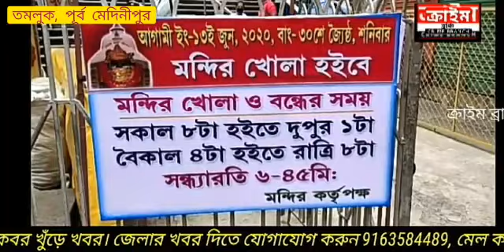১৩ ই জুন থেকে তমলুকের দেবী বর্গভীমা মন্দির সর্বসাধারণের জন‍্য খোলা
খোকন মিশ্র। পূর্ব মেদিনীপুর । ক্রাইম ব্রাঞ্চ।

১লা জুন থেকে রাজ্যের সমস্ত ধর্মীয় প্রতিষ্ঠান খুলে দেওয়ার ঘোষণা করেছিলেন রাজ্য সরকার। সেই নির্দেশ বেশ কিছু ধর্মীয় প্রতিষ্ঠান পালন করলেও তমলুকের ৫১ পীঠের এক পিঠ দেবী বর্গভীমা মন্দির কিছু সমস্যা থাকার কারণে বন্ধ রাখা হয়েছিল। দীর্ঘ আলোচনার পর মন্দির কর্তৃপক্ষ সিদ্ধান্ত নেয় আগামী ১৩ই জুন থেকে সর্বসাধারণের জন্য খুলে দেওয়া হবে বর্গভীমা মন্দির। সরকারি নির্দেশ ও স্বাস্থ্যবিধি মেনে মন্দিরে প্রবেশ করতে হবে। দেবী বর্গভীমা মন্দির এর মূল প্রবেশদ্বারে গেট খোলার পরেই থাকছে স্যানিটাইজার এর ক্যানেল। ক্যানেলের মধ্যে স্যানেটাইজ হওয়ার পর সামাজিক দূরত্ব বজায় রেখে নাটমন্দিরের মধ্যে দাঁড়াতে হবে। প্রত্যেকের মুখে অবশ্যই মাস্ক ব্যবহার করতে হবে। তার পর পুজোর ডালি নিয়ে পুজো দিতে পারবে। কিন্তু দেবী বর্গভীমা মায়ের গর্ভগৃহে মধ্যে ঢুকতে পারবেন না কোন ভক্ত। দিতে পারবেন না পুষ্পাঞ্জলী। শুধুমাত্র মায়ের দর্শন এবং পুজো দিতে পারবেন কিছুটা দূর থেকে। স্থানীয় বাসিন্দা থেকে সর্বসাধারণের এইটুকুই আশা দীর্ঘ লকডাউনে মায়ের মন্দির বন্ধ থাকার ফলে মায়ের দর্শন পাচ্ছিলেন না এতদিন। তাই মন্দির খোলার খবর জানতে পেরে বেজায় খুশি স্থানীয় বাসিন্দা থেকে ভক্তবৃন্দ।